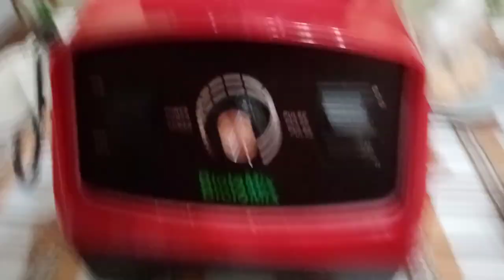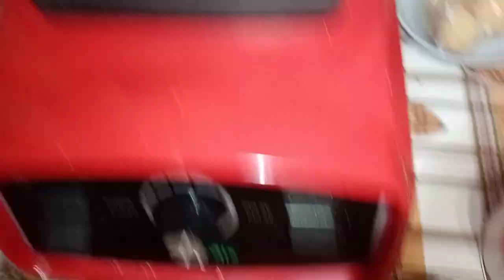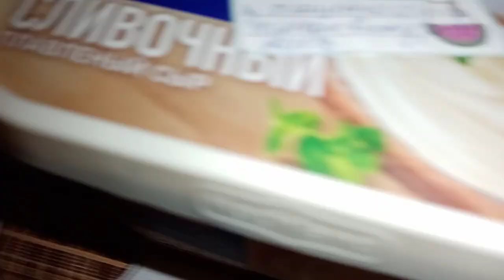biolomix g5200 и арахисовая паста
Если хотите мне что-то прислать или написать письмо::
152616, Ярославская обл, г. Углич,  Косырева Ольга Игоревна, до востребования ;-)